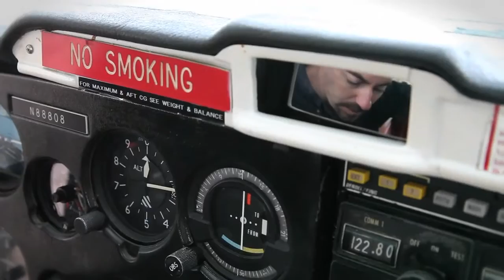2010-12-31 Final Flight of 2010 in N88808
Film and editing by John Hamilton.

On 12|30|2010 Dan Dawson of the Santa Cruz Flying Club and a good friend invited me to say goodbye to 2010 in the best possible way... a flight over the SF Bay.

I was given the opportunity to take my camera (5D MarkII) up into an airplane to do some of my first ever in flight filming. A small challenge in a Cessna 150 when everything is handheld out the window.

There was no plan to put this piece together at the time we planned the flight. I had brought my camera bag along (includes a gopro) just to film the golden gate bridge if the day would be clear enough. I don't know that it was clear, but it was not socked in like it typically can be.

The result is some relatively shaky footage with a limited horizon line and a fun little piece that documents our flight. Some of the footage has been trimmed down from it original length, but all the footage is raw (you will notice I added a slight vignette in post).

Equipment: 5D Mark II with a EF 24-105mm f/4L IS USM lens. And a GoPro
Pilot: Dan Dawson